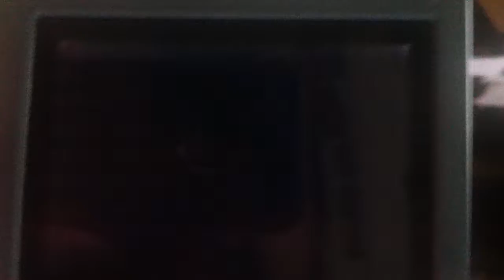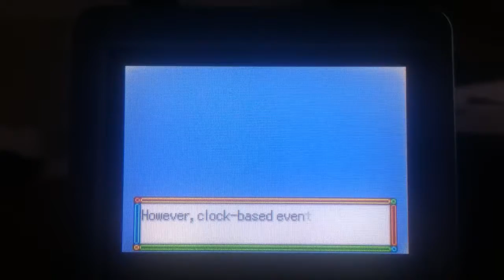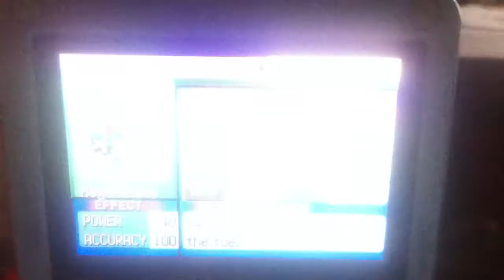Let's Play Pokemon Emerald! Part 18: The SeaShore House!